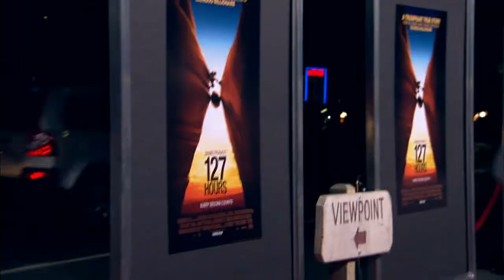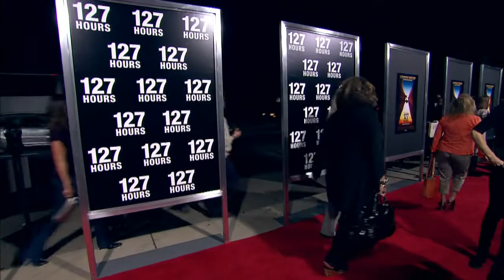127Hours_Premiere_12_h264_hd.mov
127 Hours-

Centers on Aron Ralston, an American climber whose arm got trapped under a boulder while hiking in Utah, and who, after waiting five days, decided the only chance he had for survival was to amputate his own arm.
Genres:  Action/Adventure, Drama and Sports
Running Time:  1 hr. 33 min.
Release Date:  November 5th, 2010 (limited)
MPAA Rating:  R for language and some disturbing violent content/bloody images.